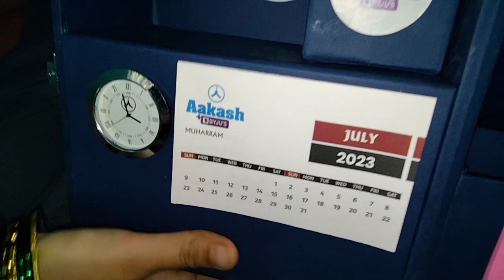New Toy Sikhne ke liye || Navin Pradhan || Vlog 54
lots of ❤️❤️

Navin Pradhan , Jamshedpur , Jharkhand